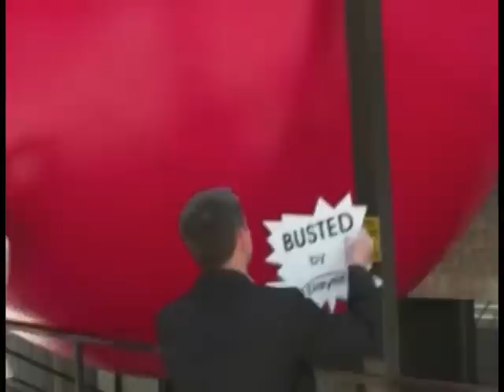Giant Red Ball in Toronto - Busted by Taxpayer.com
Federal Director Kevin Gaudet busts the giant red ball at Toronto's Luminato festival.